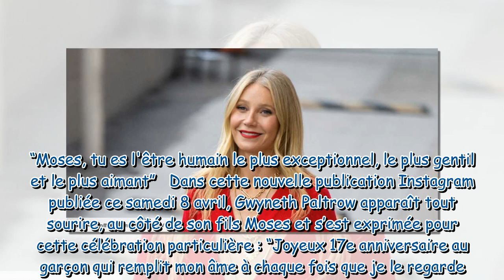Gwyneth Paltrow dévoile un cliché inédit de son fils Moses